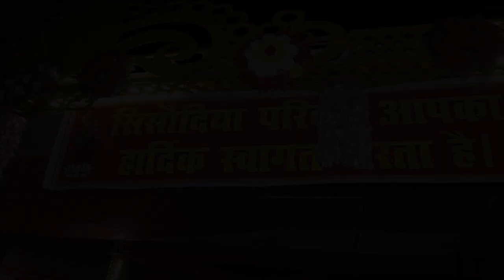SISTER'S WEDDING VLOG || AGRA || MUST WATCH DRONE SHOTS ...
Hello guys hope you have watched this video & about me I love to explore and make videos for you like travel videos and our famous unique street food !!!
Follow on social media ✨
PUNJABI DHOL BHANGRA BEATS 4 By ToJapneetMusic